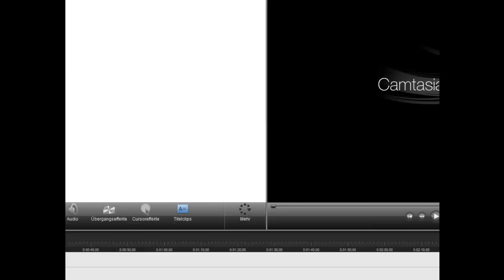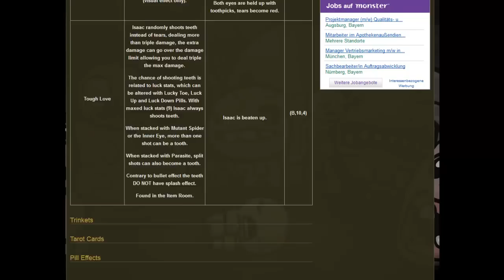Let's Play The Binding of Isaac #006.2 [HD][Deutsch] Zuu viele Trinkets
Viel Spaß bei dem neuen Part von The Binding of Isaac: Wrath of the Lamb!